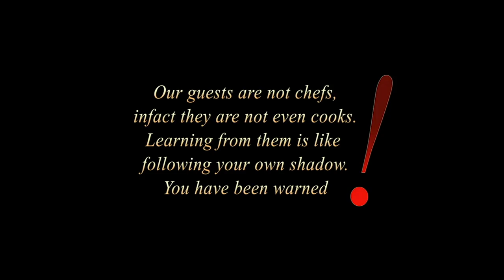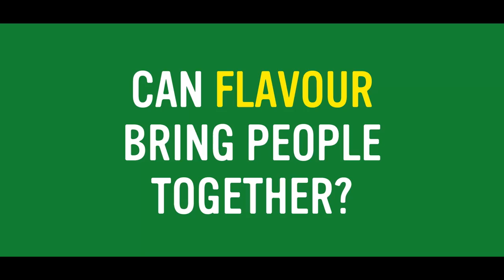BOYS CAN COOK EP 12 SMALL MOUTH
Wooooow! Oha Soup. What a discovery